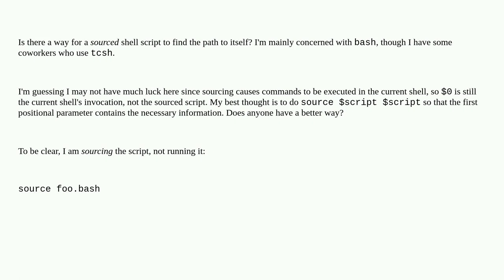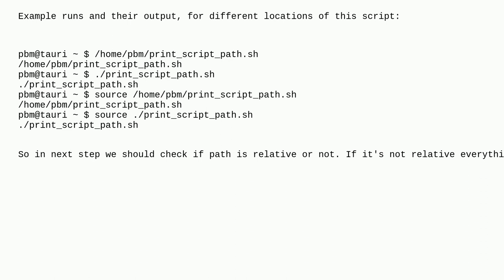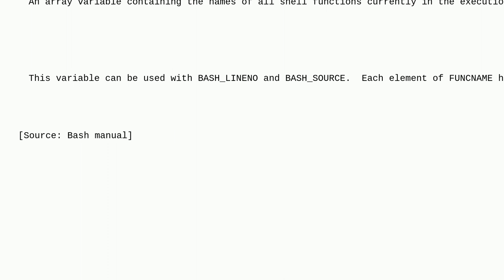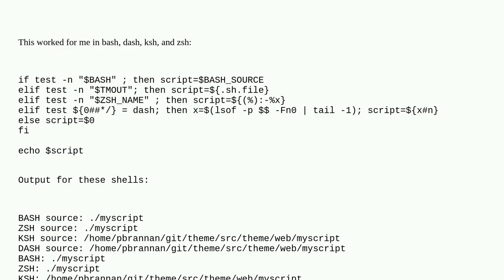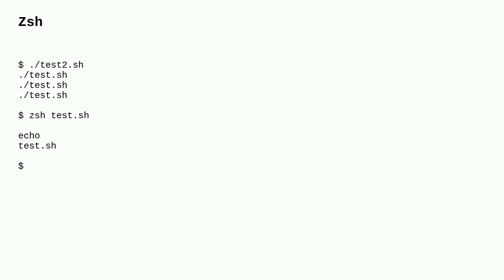Unix: How to determine the path to a sourced tcsh or bash shell script from within the script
How to determine the path to a sourced tcsh or bash shell script from within the script

A special thanks goes out to the awesome community

  bash tcsh source shell